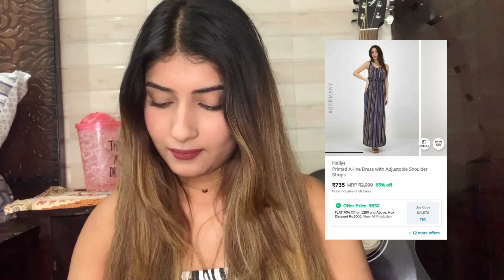Birthday dresses haul from Urbanic | Ajio😍Everything under ₹1499/- | *NON SPONSORED*|| Muskan goyal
All Trendy dresses || Birthday dresses haul || URBANIC || AJIO||

Products links:-

:Split bodycon dress

: knot bodycon dress

: knot flare leg pants

: Simplicity tube top

: Long dress